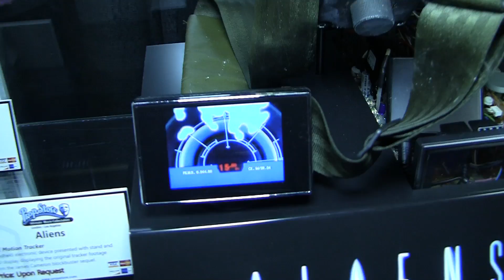Prop Store of London shows off Dredd, Aliens, and Indiana Jones at San Diego Comic Con 2013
An up close look at Dredd suit, Aliens Motion Tracker and Indiana Jones whip from Prop Store of London at San Diego Comic Con 2013.